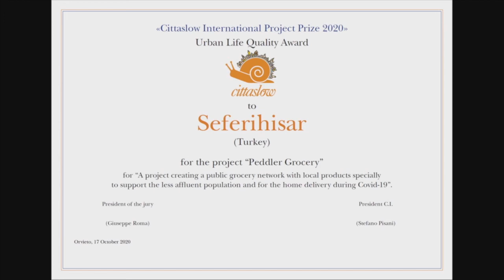Cittaslow best practices Prize 2020 - Seferihisar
SEFERIHISAR - (Turkey)
Category: Quality of urban life policies
Project: “Peddler Grocery”
The project tends to create a public grocery network with local products
specially to support the less affluent population. On the occasion of the
lockdown due to Covid-19, a home delivery service was organized for the
elderly and people who are lonely or not self-sufficient.